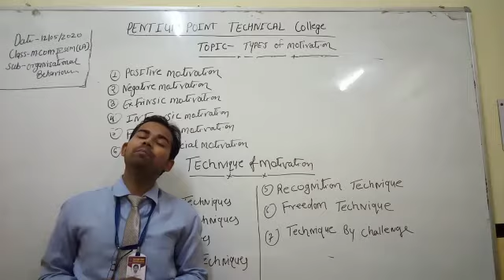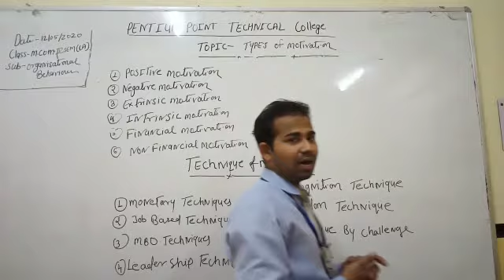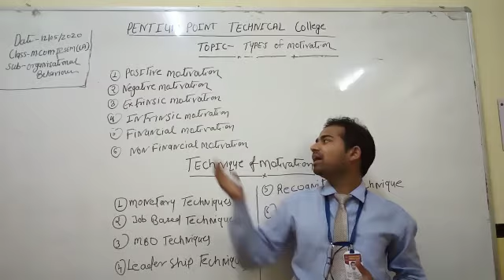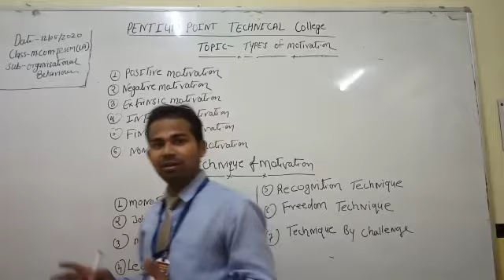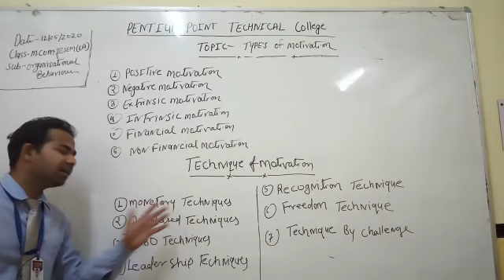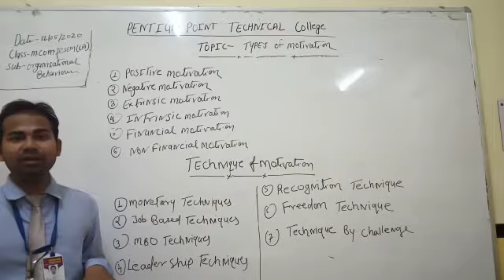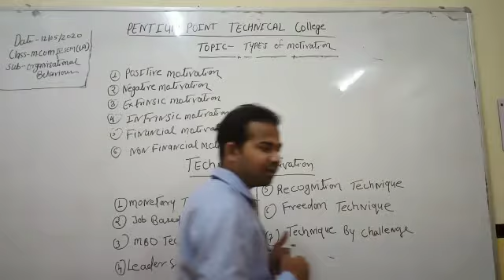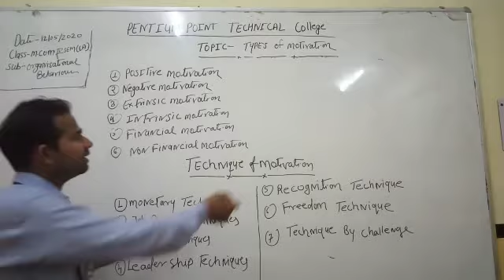Online class on organisational behavior by pradeep soni PPTC Rewa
This online lecture is on organisational behavior by pradeep soni PPTC Rewa